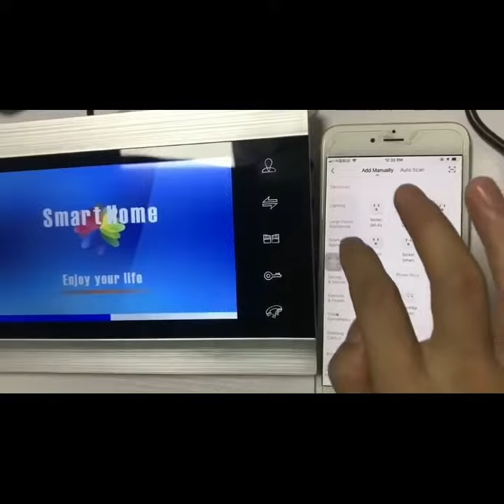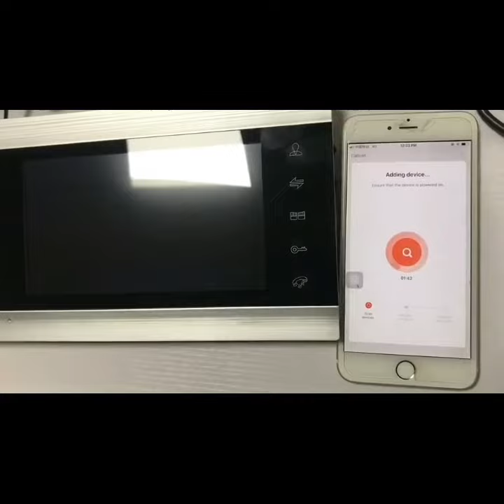PST-DB09 Tuya Smart Video Door Phone Kit with WiFi Module Inside Monitor connect to tuya app video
◆ APP name:TuyaSmart;
◆ 4 wire from outdoor unit to indoor monitor;
◆ Customs melodies and wallpaper;
◆ Point to point transfer call to any indoor monitor;
◆ Motion detection without extra device;
◆ Experience HD movie by indoor monitor;
◆ Support 2 outdoor camera, 6 monitor, 2 cctv camera;
◆ Outdoor Unit: CMOS 1/3" 8330;
◆ 3.6mm, 90° wide angle Lens;
◆ Material: Metal front panel+Metal main part;
◆ Rain cover + angel bracket;
◆ Tuya wifi indoor monitor extra: 67.99USD;
◆ Wired indoor monitor extra 52.99USD;
◆ As the screen price goes up much. DB09 the price updated to 95.99USD since 2020 October 10th.